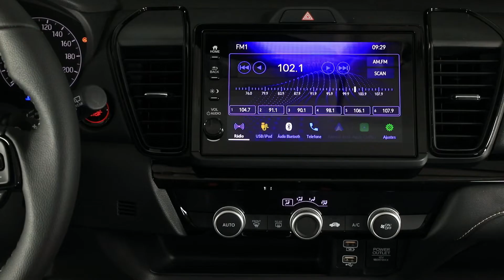City Hatchback é o novo Honda mais barato do Brasil. Novidade substitui o Fit à altura?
Modelo estreia em duas versões, EXL e Touring, com preços na faixa de R$ 110 mil a R$ 120 mil. Confira avaliação!